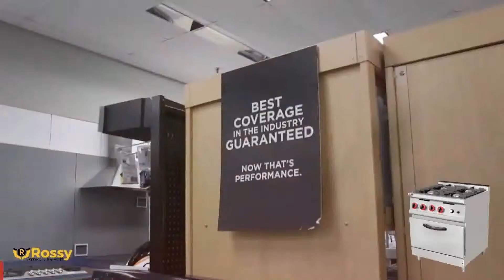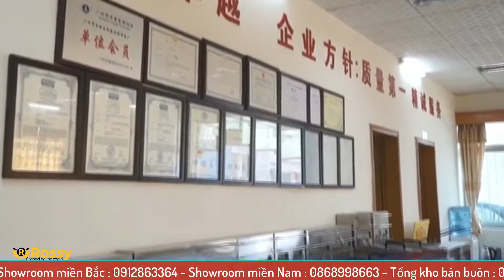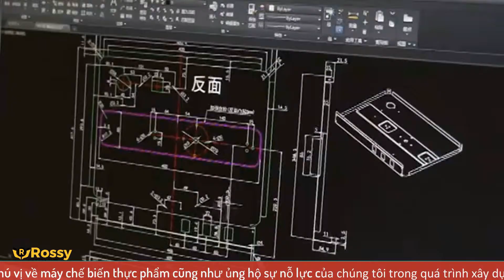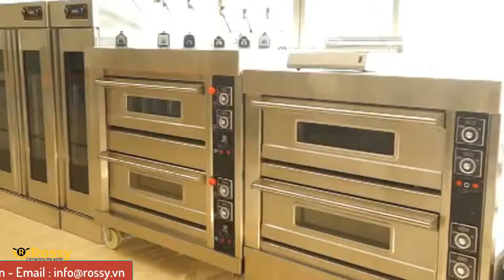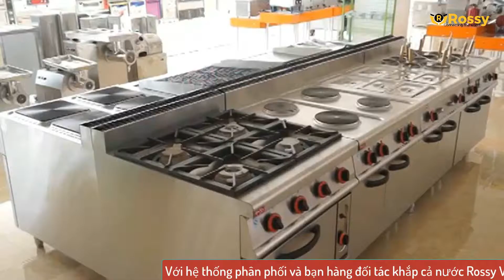Giới thiệu bếp gas công nghiệp Wailaan VG-700 | Gas Ranger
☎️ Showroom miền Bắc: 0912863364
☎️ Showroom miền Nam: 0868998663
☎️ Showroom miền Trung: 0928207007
☎️ Hợp tác kinh doanh: 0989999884